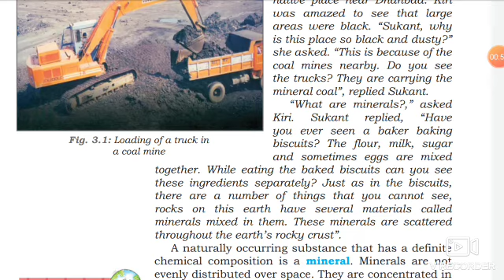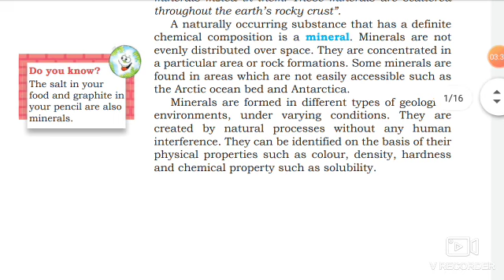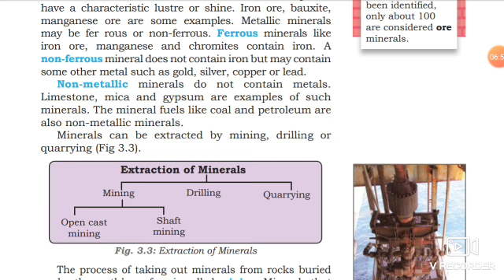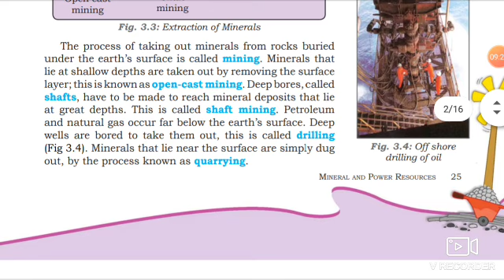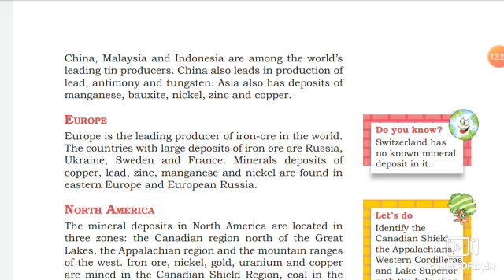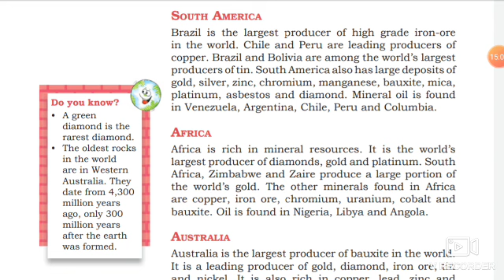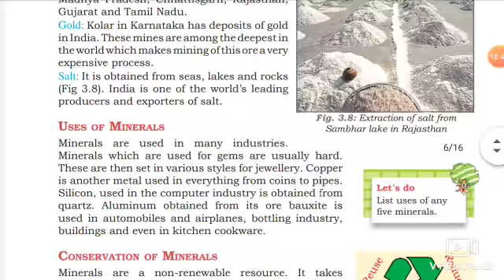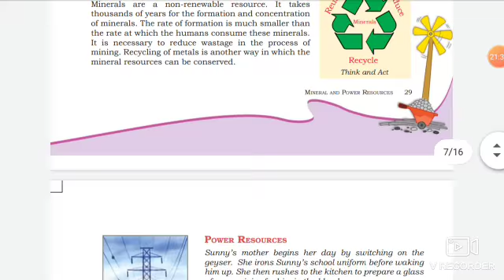Class 8th NCERT Geography Ch-3 Mineral and Resources part-1 Chapter Explanation